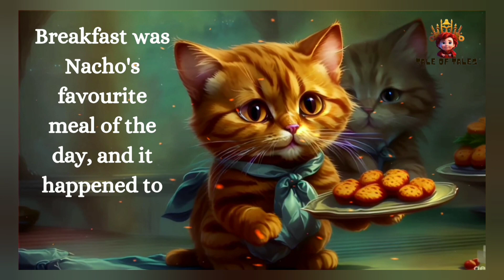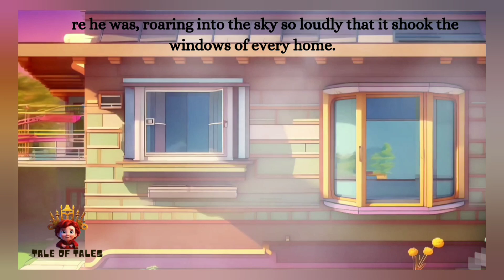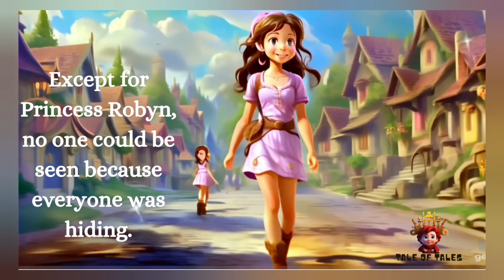Read aloud "Princess Robyn and the Dragon"👸🏻 Adventure story📘 English moral short story📚Dragon story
In this story, when a dragon terrorizes a community, a young girl named Robyn tries to investigate.
 "Princess Robyn and The Dragon" written by Rachel Grosvenor.

🌟kids story
🌟Moral short story
🌟Kids bedtime story
🌟Adventure story
🌟Fantasy tales
🌟Princess story
🌟Dragon story
🌟preschool English story
🌟Animated story

Music 🎶🎶
Snow Princess-Jimena Contreras